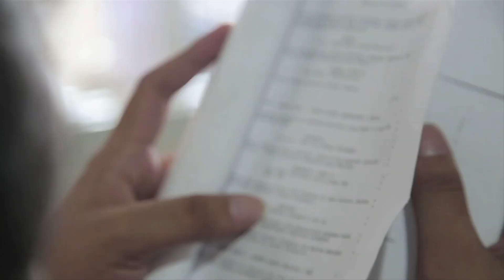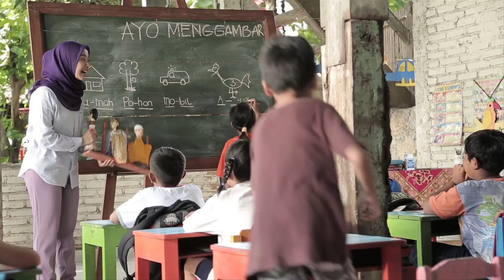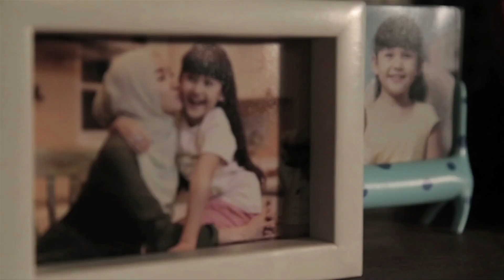SURGA YANG TAK DIRINDUKAN - OFFICIAL BEHIND THE SCENE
MD PICTURES PRESENTS

A MANOJ PUNJABI PRODUCTION

SURGA YANG TAK DIRINDUKAN

Based On The Best-Selling Novel By Asma Nadia

Sinopsis:

Kisah cinta pada pandangan pertama Arini dan Pras begitu indah. Pernikahan yang kemudian terwujud mendatangkan kebahagiaan lain dengan hadirnya Nadia (buah cinta keduanya).

Sosok Pras yang baik dan setia selalu menenangkan Arini, berbagai kisah perselingkuhan yang dialami perempuan di sekelilingnya, termasuk sahabat dekatnya, tidak sekalipun mengusik kepercayaan Arini terhadap sang suami. Demi mewujudkan rumah agar senantiasa menjadi surga cintanya dan Pras, Arini pun berusaha mengabdikan diri sepenuh hati sebagai Ibu dan Istri.

Tetapi perjalanan takdir kemudian berujung ujian bagi cinta Arini dan Pras. Pernikahan mereka diuji setelah Pras menolong seorang gadis yang mengalami kritis karena kecelakaan. Suatu hari, dalam perjalanan menuju kantor, Pras harus menolong sebuah mobil yang mengalami kecelakaan.

Bisakah cinta bertahan, setelah janji-janji untuk setia tak lagi ditepati? Apa yang harus dilakukan seorang perempuan ketika sosok yang paling dicintainya seolah menemukan tambatan baru bagi hati?

Sebuah kisah menyentuh yang membuat kita berpikir ulang tentang cinta, kesetiaan dan takdir serta ujian yang harus dikalahkan.

Production Notes :

Fedi Nuril sbg PRASETYA
Laudya Cynthia Bella sbg CITRA ARINI
Raline Shah sbg MEIROSE
Kemal Palevi sbg AMRAN
Tanta Ginting sbg HARTONO
Sandrina Michelle sbg NADIA
Zaskia Adya Mecca sbg SITA
Vitta Mariana sbg LIA
Hj. R.A.Y. Sitoresmi sbg SULASTRI (IBU ARINI)
Landung Simatupang sbg SUTEDJO (Ayah Arini)

 Casting
Sanjay Mulani
Widhi Susila Utama

Costume & Make-Up
Retno Ratih Damayanti

Art Director
Allan Sebastian

Sound Recordist
Sutrisno

Sound Designer
Satrio Budiono

Edited by
Cesa David Luckmansyah

Tya Subiakto Satrio

Ipung Rachmat Syaiful

Screenplay
Alim Sudio
Team MD

Based On The Novel by
Asma Nadia

Associate Producers
Dian W. Sasmita Faisal
Hendrayadi R.

Co-Executive Producer
Zairin Zain

Co-Producer
Hanung Bramantyo

Creative Producer
Shania Punjabi

Executive Producer
Dhamoo Punjabi

Producer
Manoj Punjabi

Director
Kuntz Agus

Release Date
Lebaran 2015

Original Soundtrack
Performed by Krisdayanti
Composed by Melly Goeslaw
Published by PT. Aquarius Pustaka Musik
Music Producer : Anto Hoed
Executive Producer : MD Music